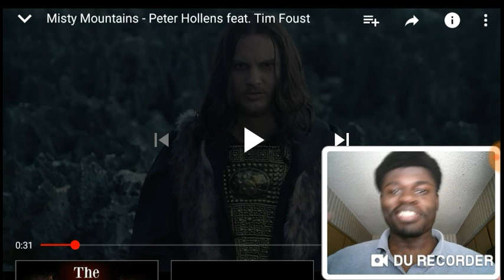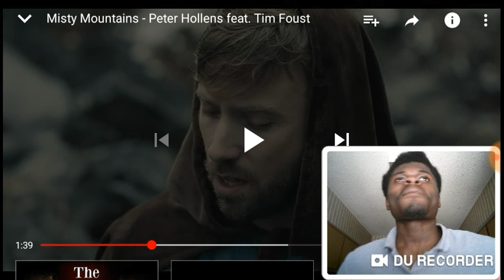Misty Mountains - Peter Hollens ft. Tim Foust (SHOCKING REACTION 😰)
I hope everyone enjoys this video. More FIRE videos are coming soon. DBCrew in the comments.

DU Recorder
This is my video recorded with DU Recorder. It's easy to record your screen and live stream.

Mastered: Bill Hare